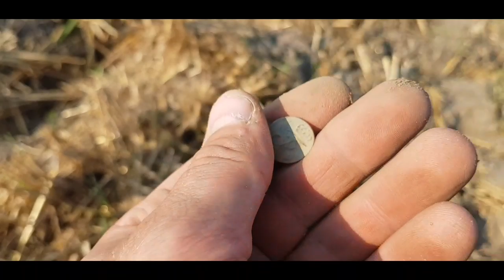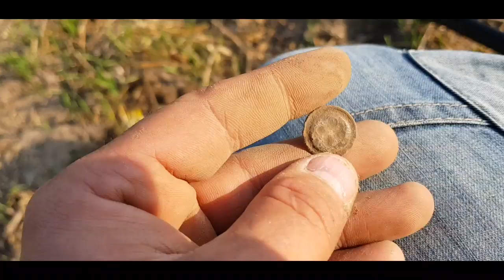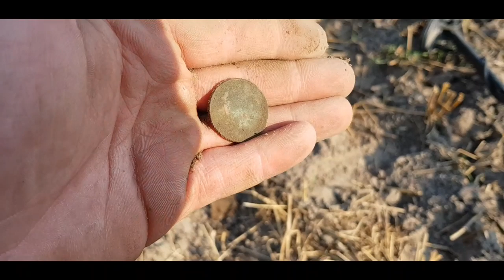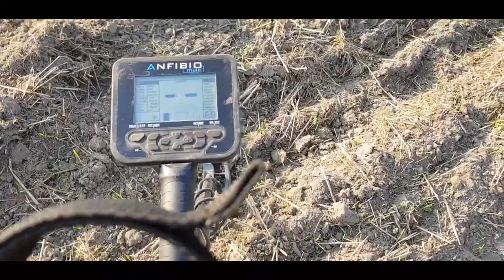wykopki , piękny solid ,cewka snajperka czyli na bogato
zapraszam na  grupe Wariat Squad szukaj nas na FB

Magnesy Neodymowe

 Wariat Squad

polska grupa poszukiwaczy